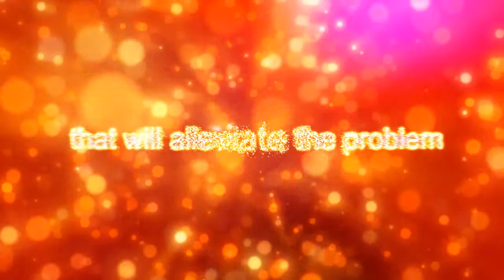Sexual enhancement - Kegel Exercises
To many people out there, sexual enhancement for men is synonymous with sexual excitement. And you should not agree any less as can be attested